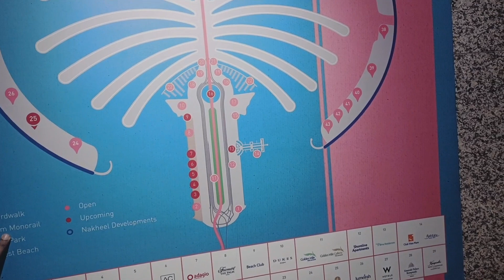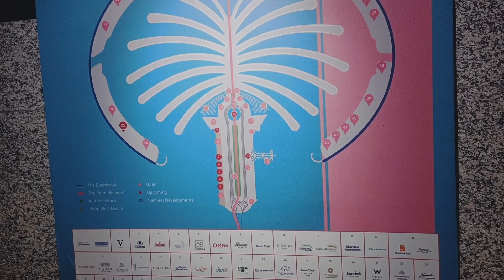Dubai palm jumeirah 🌴